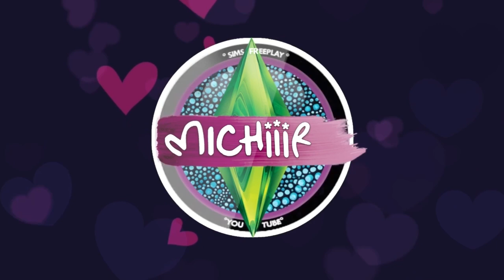Casa de los Ositos Cariñositos| By Michiiiro| Sims FreePlay| Actualización Octubre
🌸🐻🐰💖 Michiiiros ...
En esta ocasión les enseñaré gracias a EA/Firemonkeys unas casitas o centro social de los ositos cariñositos, espero te guste, son casitas súper fácil de hacer.💕

     🌸🌸🌸 TE RECOMIENDO VER... 🌸🌸🌸